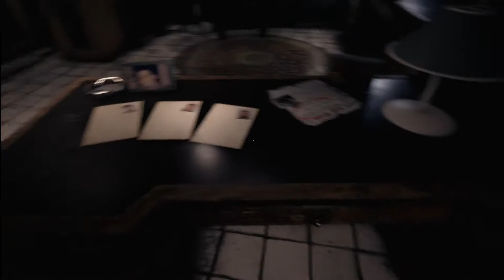Scratch That Itch.io || Who Must Die' (¬‿¬)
Welcome to 'Scratch That Itch.io' the series where we take at a game from the website Itch.io and analyze its unique(or not) qualities. Today were looking at 'Who Must Die' a game about diagnosing who among a group of 3 patients is the 'infected' via trial and error and various testing, all from our luxurious office in what can only be the Spencer Mansion. =3